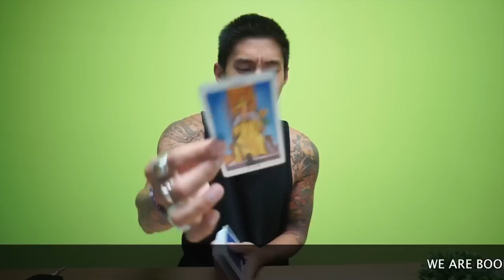SAGITTARIUS " YOU AND THE OTHER PERSON " JULY 9-15